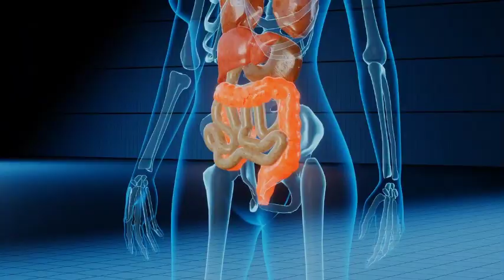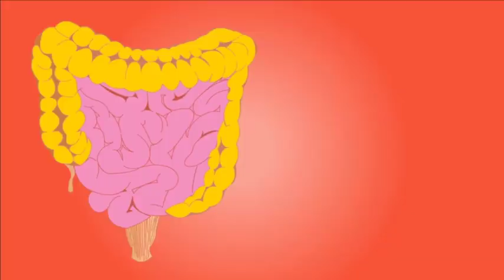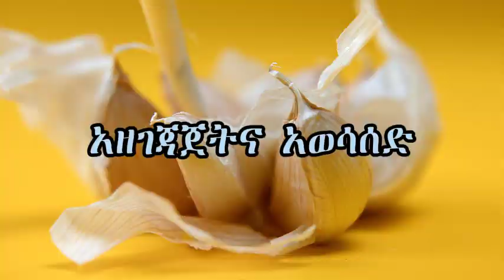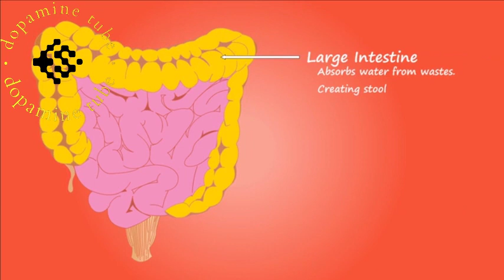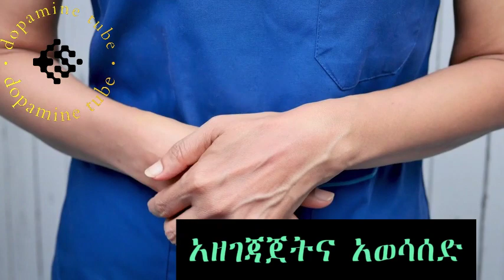💥💥💥ነጭ ሽንኩርት ለጨጓራ ህመም ህክምና! | dopamine tube |dopamine medical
ነጭ  ሽንኩርት ለጨጓራ ህመም ህክምና!   |dopamine tube |dopamine medical |traditional medicine
dopamine tube,dopamine medical,traditional medicine